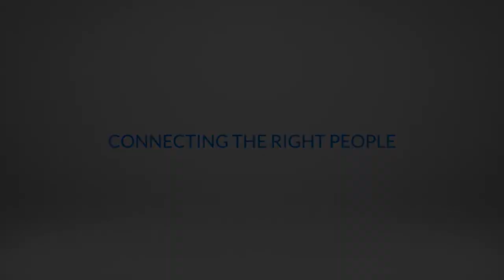The State of Restaurant Development | RestaurantSpaces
A candid conversation on the current and future State of the Industry with some of the sharpest minds in restaurant development.

The panel features:

- Steve Jones, International Director - JLL (moderator)
- Bill Martens, Chief Development Officer - Del Frisco’s Restaurant Group
- Jeff Little, SVP of Development - Del Taco
- Jay McDermott, Vice President for Restaurant Development - PF Chang's & Pei Wei
- Suk Singh, EVP and Chief Development Officer - Bloomin' Brands